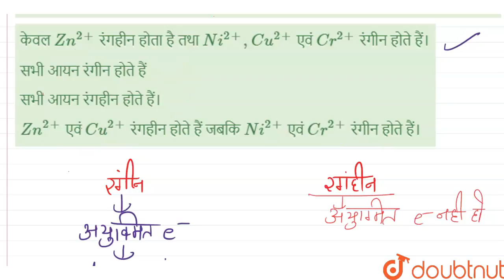Zn^(2+) , Ni^(2+) , Cu^(2+) एवं Cr^(2+)~के लिए निम्न में से कौन-सा कथन सही है? | 12 | d-एवं f- ब...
Zn^(2+) , Ni^(2+) , Cu^(2+) एवं Cr^(2+)~के लिए निम्न में से कौन-सा कथन सही है?
Class: 12
Subject: CHEMISTRY
Chapter: d-एवं f- ब्लॉक के तत्त्व
Board:NEET

👉 Have Any Query? Ask Us.